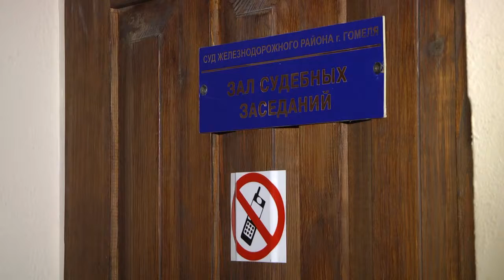В Гомеле продолжается суд над бывшим начальником налоговой инспекции